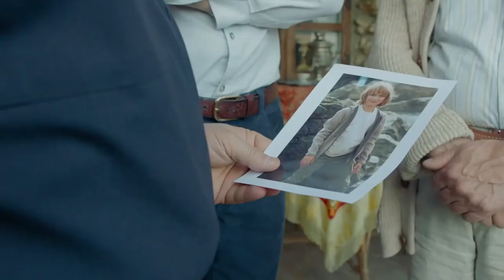Феодосийская сказка 🎬 Трейлер 2021 (Снято в Крыму)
Трейлер приключенческого российского фильма "Феодосийская сказка" 2021 года для семейного просмотра

  История о мальчике Мите, впервые приехавшем в Крым и мечтающем помочь дедушке спасти дом от продажи. Для этого ему необходимо достучаться до сердца своего папы Евгения.
   С помощью волшебной книги он попадет в страну Мечты, которая рождена фантазией, и сейчас её существование находится под угрозой.
   Если Митя сможет спасти страну, то и его папа вспомнит, что когда-то эту книгу начинал сочинять он сам. Для этого Мите надо пройти испытания и доказать, что его помыслы чисты, желания искренни и суметь противостоять компании подростков.

Премьера в России - 16 мая 2021

Стран - Россия
Режиссер - Наталья Лебедева
Производство - Кинокомпания "Киммерия"
Жанр - Фэнтези, Семейный, Приключения

В ролях -  Митя Махонин, Мария Пригоцкая, Денис Кучер, Любовь Толкалина, Николай Нечаев, Виктор Куклин, Виталий Таганов, Александр Махонин, Евгений Журавкин, Юлия Дощинская, Григорий Голубенко, Светлана Кравцова, Эльмар Аблаев, Павел Исаев, Дмитрий Козичев